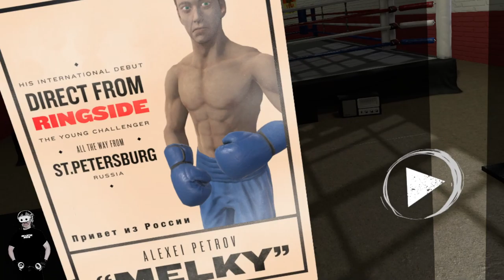VR Workout Journey Day 090 08/02/2022 - Thrill of the Fight! I KO'd MONEY MAKER!!!!!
[[[ open me! ]]]

Timestamps:
0:00 Intro
0:35 Alexei
1:48 Ugly Joe
3:21 Gene the Priest
4:26 Luis Felix
5:36 Charong the Spider
6:42 Hojo the Artist
8:16 Duke Bell (Round 1)
12:19 Duke Bell (Round 2)
14:13 Matty Vega (after a quick pause/break)
15:26 Money Maker (Round 1-- POUNDING his stomach)
19:29 Money Maker (Round 2-- POUNDING his stomach)
23:29 Money Maker (Round 3 - KNOCKOUT!)
25:14 Outro

Normal Mode - 2.5x / 2.5x multipliers

Shot during the day August 1st, 2022 (11:30pm-ish). Day 090 of my VR workout journey, combined with better diet, weights, gymnastics rings, pull-up bar, P90x stuff. This is all for personal accountability, and a healthy way to combat severe depression, hopelessness and financial instability and insecurity. Let's inspire each other to get out of shape and get the fuck out out of our own heads. How 'bout it?

Recorded into OBS. Quest 2 through Virtual Desktop
10th gen i7, 32GB ram, 3.8ghz
Windows 10 latest updates / 1TB SSD
RTX 3070

The F a s c i s m / W h i t e S u p r e m a c y Pyramid:

BIG THANKS TO MY PATRONS as of July 29th, 2022:
Mervyn Edwards!
Tomasz
NoName (THANK YOU)
Kyle Kaple
Nils Michalski
Lee Duguid
Ottify
Wes Odom
Vic Vega
David Zweier
Zachary York
anthony
Warren Banholzer
Old Scythe